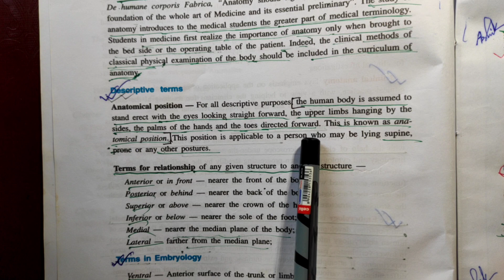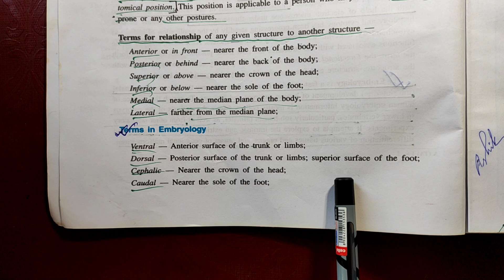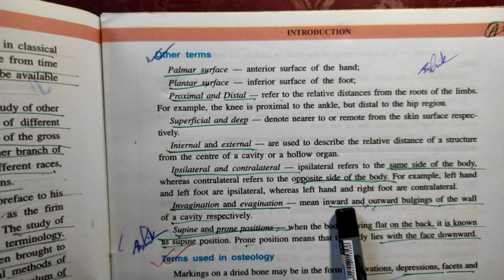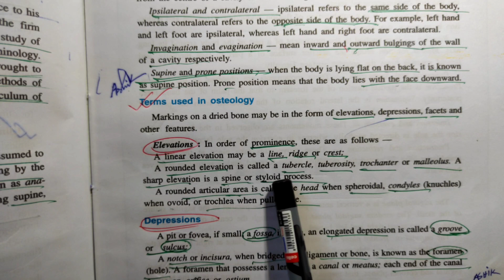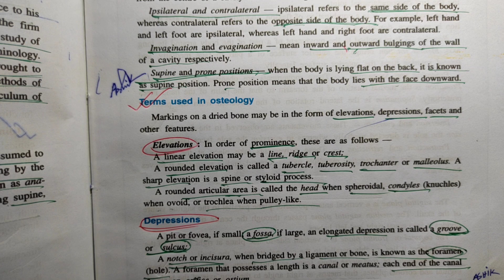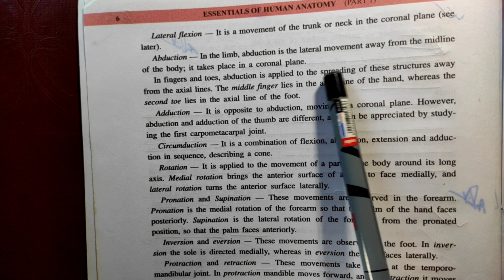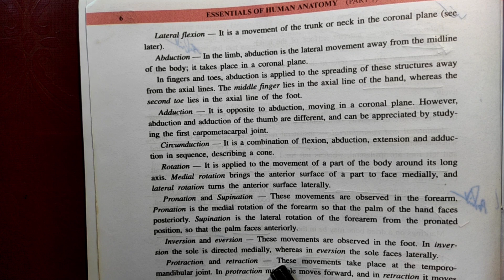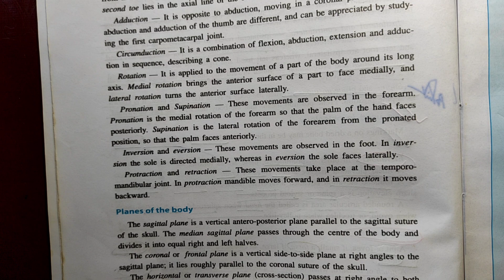Terminology of Anatomy in bangla | AK Datta Anatomy part -1| DrAAA| HMCH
আসসালামু আলাইকুম,  আশাকরি আপনারা সকলেই ভালো আছেন। মেডিকেল শিক্ষাটাকে আরো সহজ করে তুলার জন্যই আমাদের এই আয়োজন।  আপনারা সকলেই আমাদের সাথে যুক্ত থেকে আমাদের বিভিন্ন বিষয়ে পরামর্শ দিন এবং আর কি কি বিষয়ে আলোচনা করা দরকার সেই মন্তব্য জানিয়ে দিন আমাদের কমেন্ট বক্সে। সেই সাথে ভিডিও টি share  করে জানিয়েদিন আপনাদের বন্ধুদের,  যুক্ত করুন সবাইকে আমাদের এই বাংলায় মেডিকেল শিক্ষা অর্জনের আয়োজনে।। তাছাড়া,  আমাদের সাথে যুক্ত হতে পারেন facebok page এ।